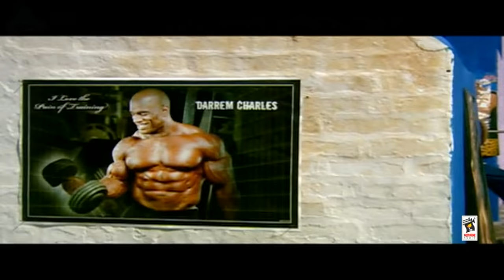New Punjabi Songs 2012 | BAGGO BAAG | GURMAIL MALKE & MISS POOJA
Song:- Baggo Baag,
Singer:- Gurmail Malke & Miss Pooja,
Album:- Baggo Baag,
Lyrics:- Meet Gurnaam,